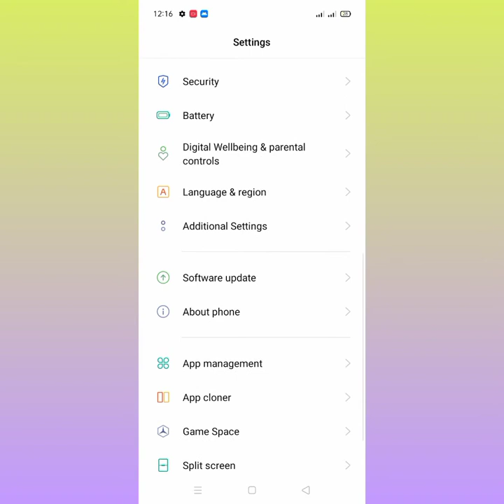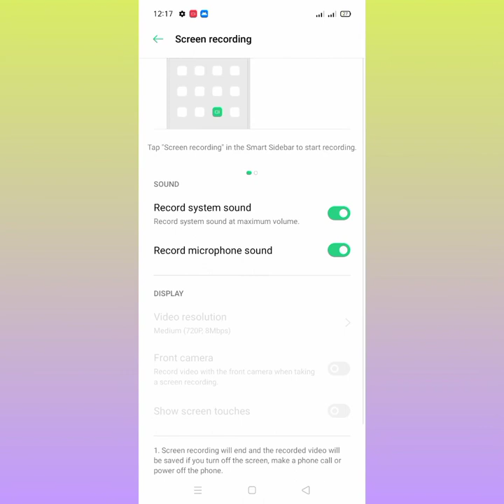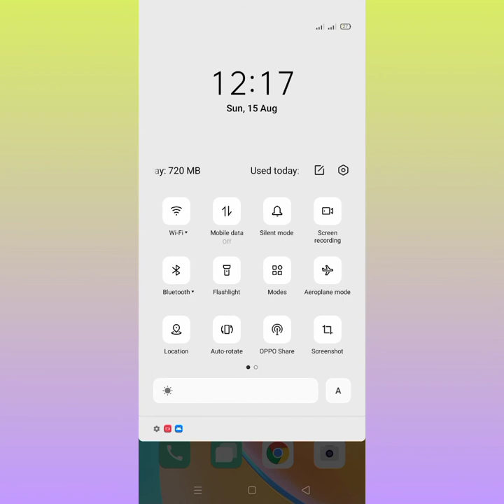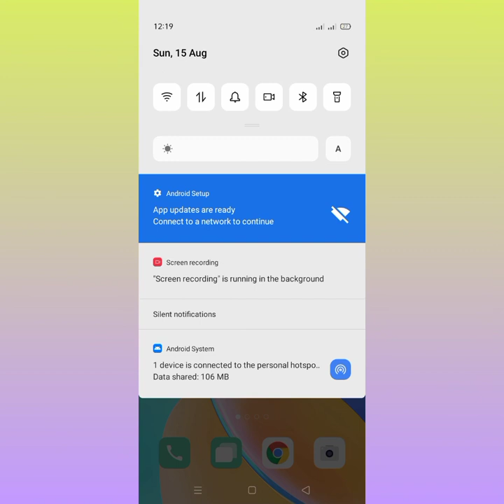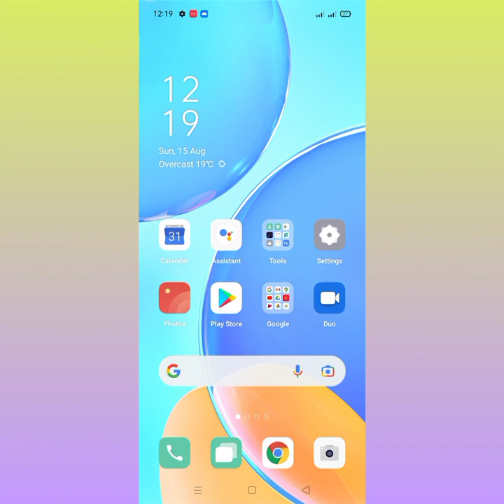How to activate screen recording using OPPO A15s (Tagalog)tutorial